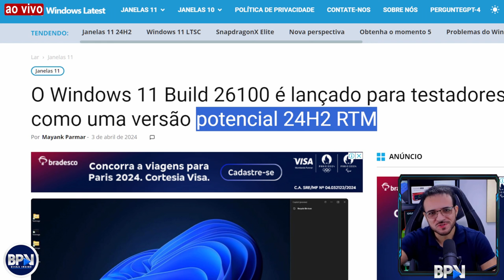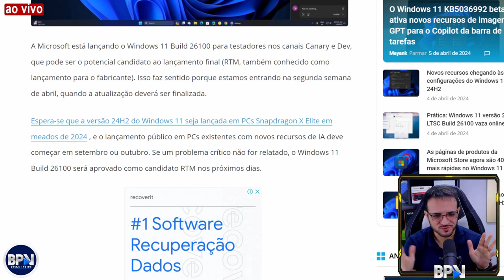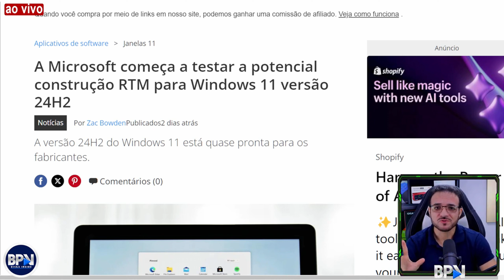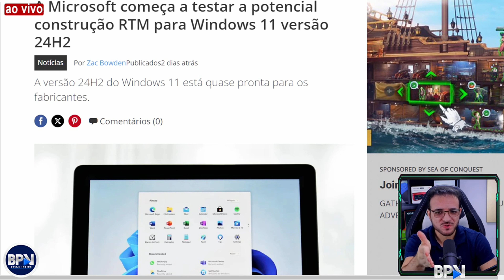WINDOWS 11 24H2: Como Funciona a Versão RTM FINAL!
Windows 11 24H2 RTM Final, veja como funciona esse lançamento e quem vai receber essa versão COMPARTILHE!

🧿O Windows 11 Build 26100 é Lançado no Insider Preview! Provavelmente seja a Versão RTM 24H2